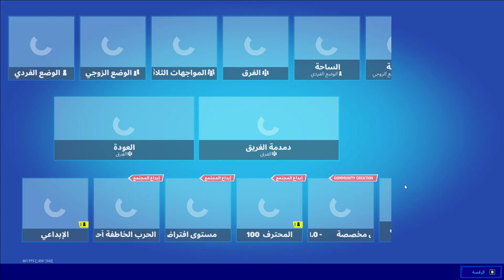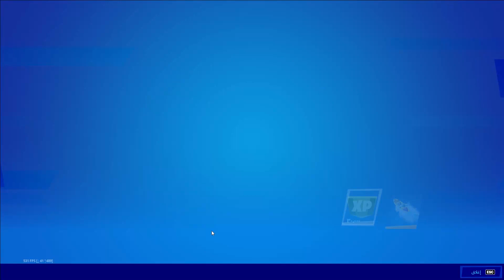فورت نايت شرح جميع تحديات مهام الصيف جزء 3 (شرح جميع التحديات فتح الجوائز الجديدة) فورت نايت مجانا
فورتنايت / شرح تحديات الاسبوع الاول الشابتر 2 الموسم 7 كاملة | جميع التحديات Fortnite

تصفية باستخدتم سلاح كهرومغناطيسي (1) - فورتنايت تحديات الايبك الاسبوع الاول 1 السيزون السابع 17

الحق ضررا ببندقية النابض المتوهج (500) - فورتنايت تحديات الايبك الاسبوع الاول 1 السيزون السابع 17

فورتنايت / تبادل اطراف الحديث مع مشرقة أو ابستراكت ... (الاسبوع الأول ) جميع التحديات Fortnite

اجمع الاحجار من تبعات الكارثة (100) - فورتنايت تحديات الاسطورية الاسبوع الاول 1 السيزون السابع 17

فورتنايت / ضع بط مطاطي في المجمع التجاري ومنتزه السعادة... (الاسبوع الاول) جميع التحديات Fortnite

شرح تحديات الاسبوع الاول السيزون السابع 🔥😱! |فورتنايت

فورت نايت اماكن القطرة الميتة جميع المواقع الموجودة تحديات الاسبوع الثاني(المهام الأسطورية)الأسبوع 2

ابحث عن الجدار المغطي بالرسوم عند هايدرو 16 او بالقرب من زاوية الماكرين - فورت نايت

فورتنايت | شرح جميع تحديات الصيف الكوني والحصول على جميع الجوائز 😍🔥 شرح مبسط Fortnite

فورت نايت | كل تحديات الصيف الكوني Bios Zone Wars ( شرح تحديات الصيف ) Fortnite

شرح تحديات الصيف الجديده (مهام الصيف الكوني) اليوم الاول وجه ضررا للاعبين في Bio s zone wars trio

جوائز الصيف المجانية 😍🔥( تحديات الصيف الكوني ) اضافات تحديث v17.10 | فورت نايت Fortnite

شرح تحديات الصيف الكوني وكيف تقدر تسوي التحديات ؟!🤯🔥(مهام الصيف الكوني) فورتنايت

شرح تحديات الصيف الكوني و كيف تدخل الماب جوائز مجانية🎁 و اكس بي ⭐ | Fortnite فورتنايت

فورت نايت شرح تحديات الصيف الكوني قسم الاول | فورتنايت السيزون السابع

كيف تحصل ع وجوائز الصيف (شرح جميع تحديات الصيف) كيف تساوي التحديات الصيف وتحصل ع جوائز من فورت نايت

فورتنايت تحديات الصيف الاسبوع الاول (اغراض مجانية للجميع ) شرح جميع المهام🌊🌞 Fortnite

فورت نايت : شرح تحديات الصيف الكوني (الاسبوع الثاني)😍 | تسريبات فورت نايت السيزون 17 | Fortnite

شرح تحديات الصيف الكوني الجزء الثاني الحق ضررا بالاعبين باستخدام قاذفة صواريخ في pro 100

فورتنايت/شرح تحديات الصيف الكوني (الجزء الثاني) في ماب المعرقين pro100(أنفق العملات لشراء العناصر)

فورت نايت) تحديات الصيف الكوني) شرح تحديات الصيف الكوني) Fortnite🏖️

فورتنايت - انفق العملات لشراء العناصر من ماكينة البيع الالي في Pro 100 ( الصيف الكوني 2 ) Fortnite

فورتنايت - كيف تكمل تحديات الصيف الكوني في الرحلات المرعبة FREAKY FLIGHTS ( مهام الصيف الكوني )

فورتنايت | شرح جميع تحديات مهام الصيف الكوني اليوم الثالث وكيف تخلصها بطريقة سهلة 😍🔥 Fortnite

فورتنايت | قم بتصفية الاعداء اثناء استخدام X-4 Storming ( ماب الرحلة المرعبة ) Fortnite

فورتنايت | انفق العملات لشراء العناصر من مكينة البيع الالي في الرحلة المرعبة ( الجزء 3 ) Fortnite

فورت نايت | شرح تحديات الصيف الكوني قسم 3 | X-4 Stormwings Fortnite| فورتنايت السيزون السابع

انفق العملات لشراء العناصر من ماكينة البيع الآلي في الرحلات المرعبة - تحديات صيف فورتنايت 2021

شرح تحديات الصيف الجزء 3 تحديات الصيف الكوني

مهام الصيف الكوني

فورت نايت تحديات الصيف الكوني الجزء الثالث

فورت نايت شرح  تحديات الصيف الكوني السيزون السابع

تحديات الصيف الكوني

تحديات الصيف الكوني الجزء 3

شرح تحديات الصيف الكوني 3

تحديات الصيف الكوني 3

الصيف الكوني

فورت نايت شرح تحديات الصيف الكوني الجزء الثالث

شرح تحديات الصيف الكوني السيزون السابع

فورت نايت مهمات الصيف الكوني

فورت نايت تحديات السيزون 17

فورت نايت تحديات الصيف

فورت نايت مهمات الصيف

فورت نايت جوائز الصيف المجانية

فورت نايت فتح جوائز الصيف الكوني الجزء 3

شرح جميع تحديات الصيف الكوني

تحديات الصيف الكوني السيزون 17

فورت نايت انفق العملات في الرحلات المرعبة

فورت نايت سافر مسافة 5000 متر بطائرات جناح العاصفة في الرحلات المرعبة

فورت نايت قم بتصفية اللاعبين اثناء استخدام stormwing

فورت نايت ماب الرحلات المرعبة